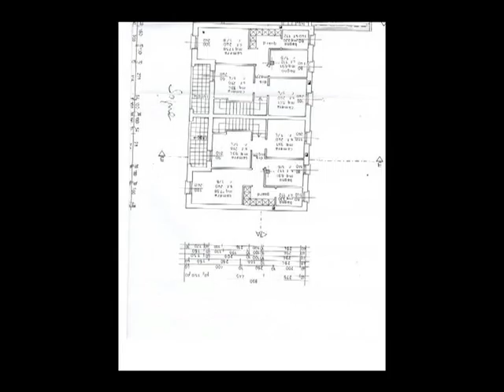Schiera centrale in Vendita a Villorba (TV)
Schiera di testa in vendita a Catena di Villorba, di nuovissima costruzione e con consegna allo stato attuale di grezzo avanzato.
All'esterno verde ed ingresso di proprietà, disposta su due livelli: ingresso e porticato a due altezze, soggiorno con cucina a vista ma anche divisibile, piccolo disimpegno con angolo lavanderia, 2 bagni, due camere singole e 1 matrimoniale con  guardaroba e terrazzo al primo piano.
Non c'è interrato e il garage è al piano terra.
La disponibilità per questa schiera in vendita è immediata.
Per qualsiasi informazione o visita, chiamare i numeri 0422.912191 e 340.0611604 con Rif. I/LC036